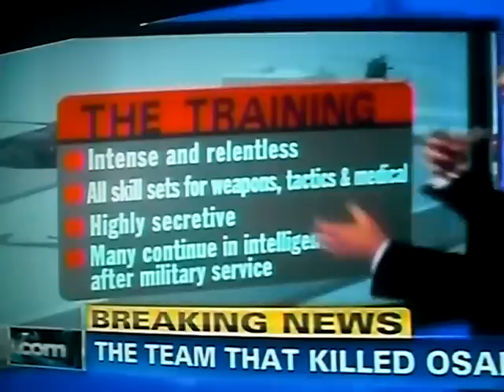NAVY SEAL TEAM 6 KILLS OSAMA BIN LADEN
NAVY SEAL TEAM 6.  THANK YOU FOR YOUR BRAVERY. YOU KILLED OSAMA BIN LADEN.